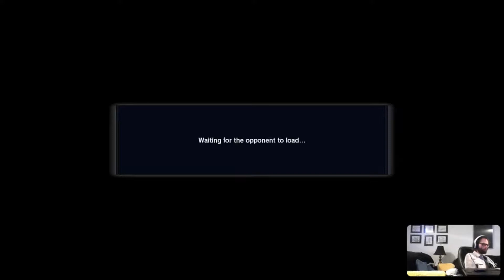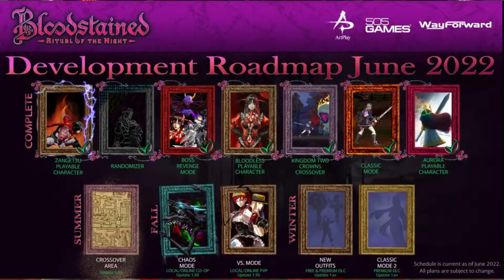Should Developers Prioritize PRO Gamers over CASUALS?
I decided to do a podcast with @godo808  and @TheMadBelmont regarding E-Sports - something they have experience with and something I have none in. I also wanted to learn more about E-Sports in general. Links to Godo and Belmont's socials below.